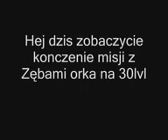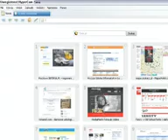Let's Play Metin2: #282 [PL].